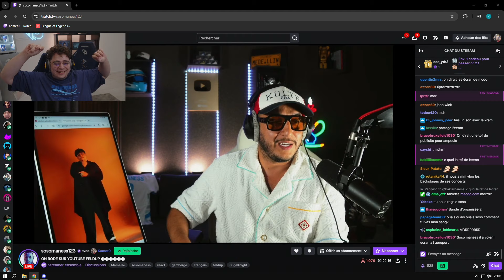Soso Maness raconte son andectode chez Vitality à Kameto